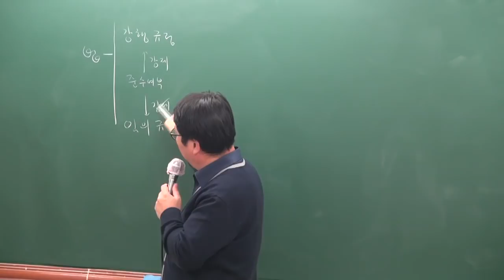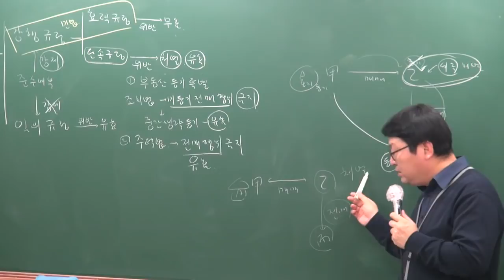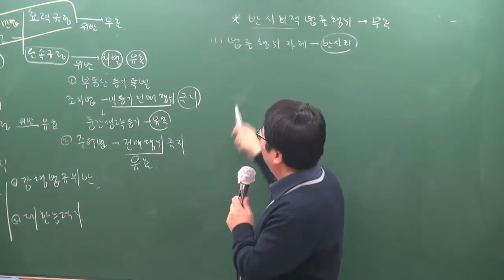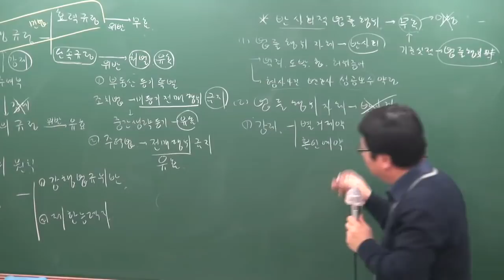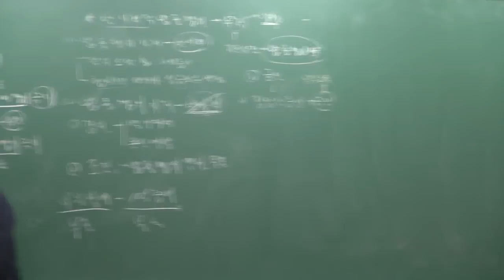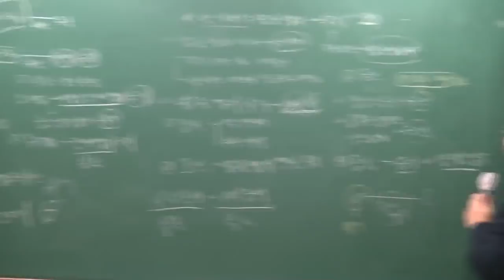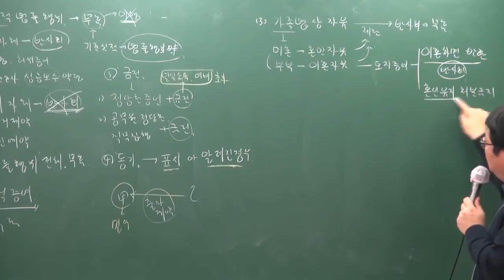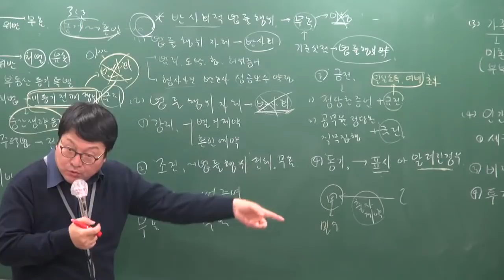[공전무] 2019년 공인중개사 민법및민사특별법 기본이론 1-4